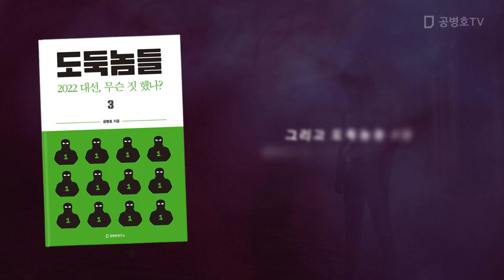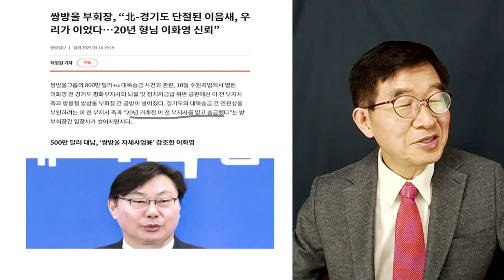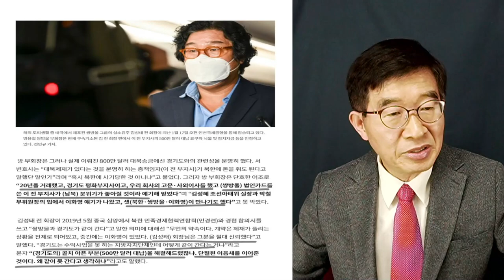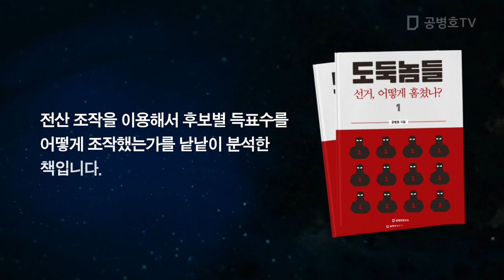믿을 넘이 어디에 있나! / 산전수전 겪은 김성태, 철저하게 이용당하다 [공병호TV]